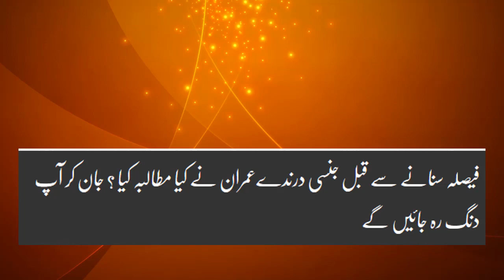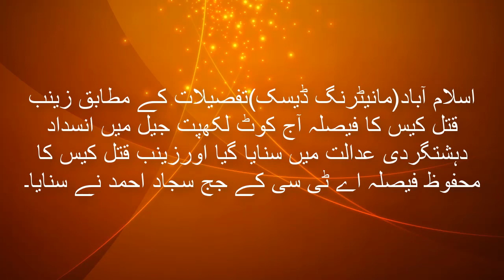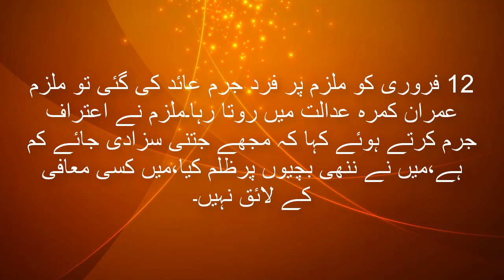Faisla sunatay wakt Zainab ka mulzim imran ali na kya mutalba kia jan kar ap dang rah jaye ge